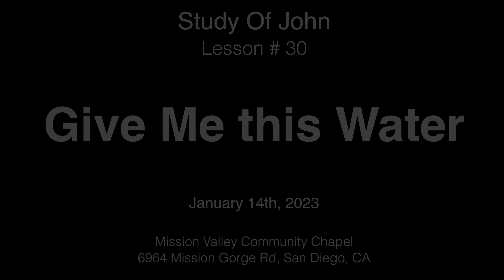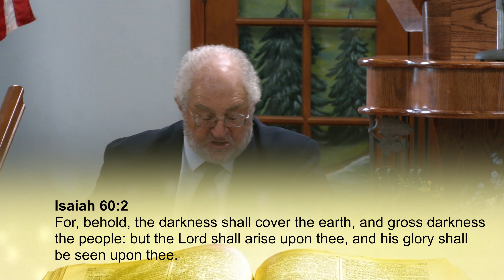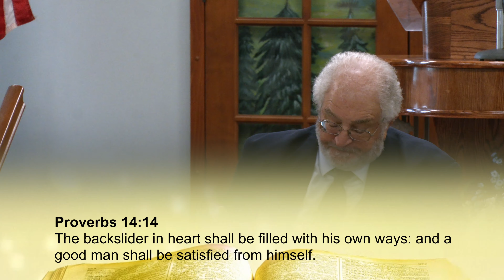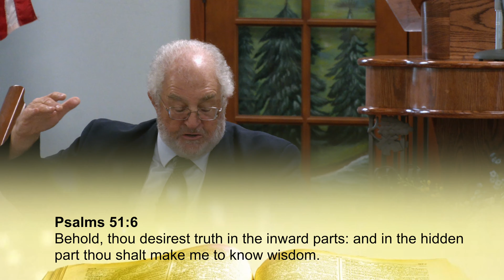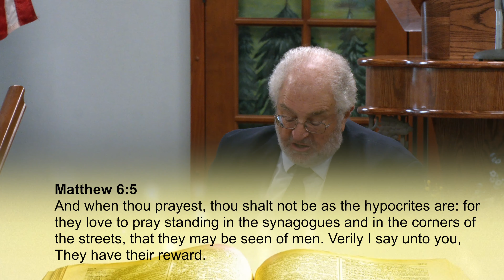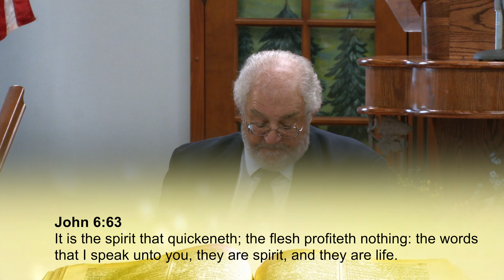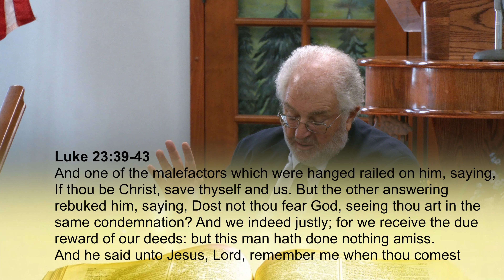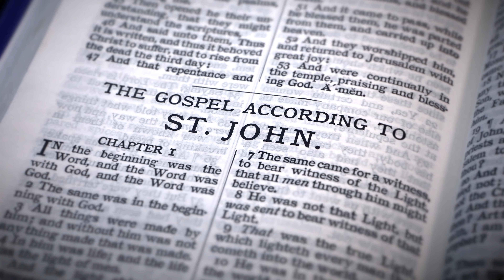John 30 Give Me this Water